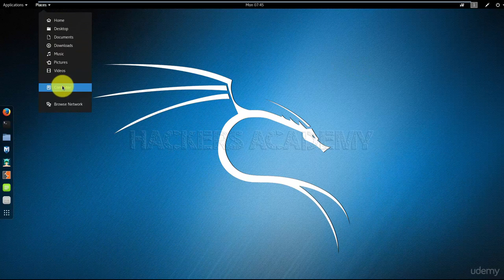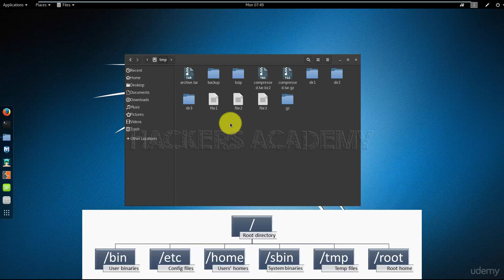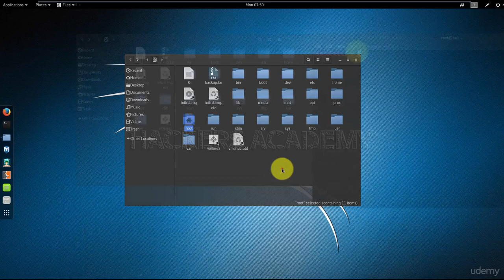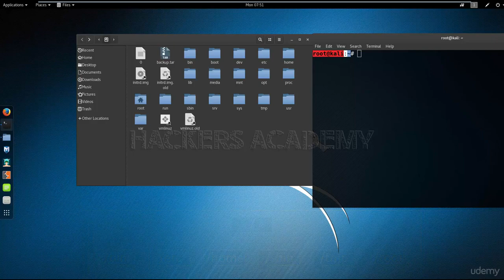KaliLinux - Chapter 2 - 6 Kali Linux root, root and root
Beginner Tutorial for User want to Learn the Basic of KaliLinux